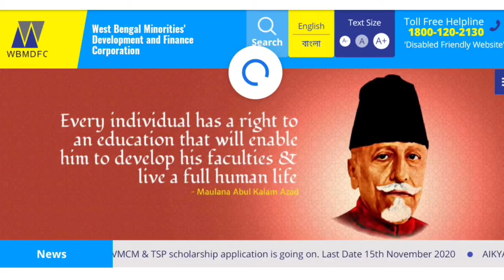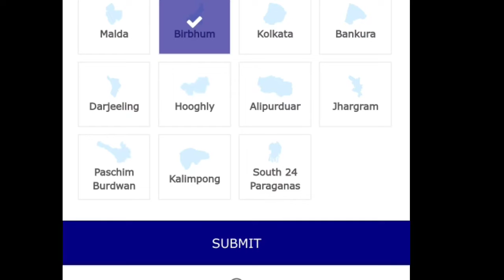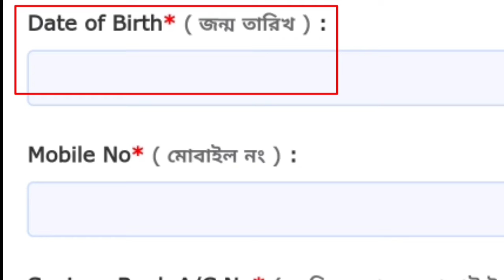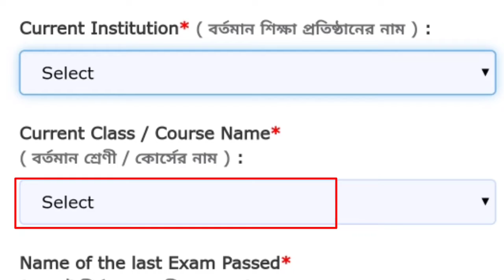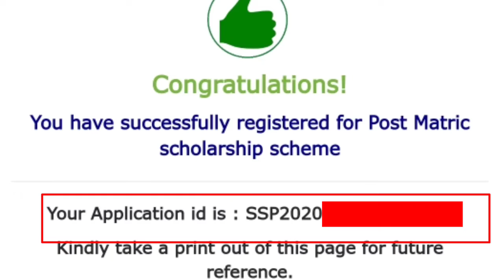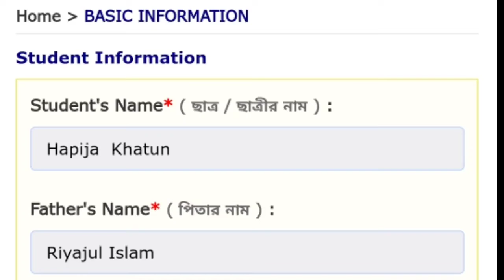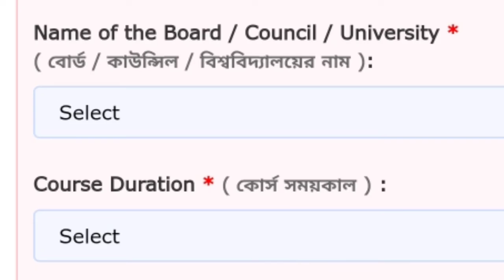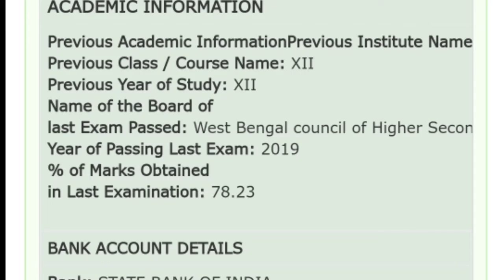Aikyashree scholarship 2020 online new registration/ apply full process.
Aikyashree scholarship online apply.
Aikyashree scholarship online new registration.
Aikyashree scholarship online new registration or apply full process.